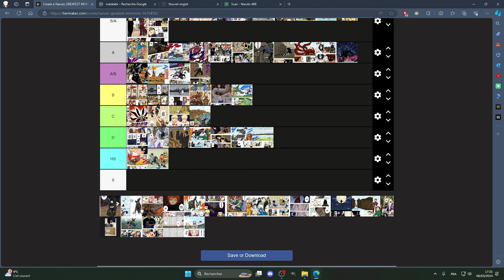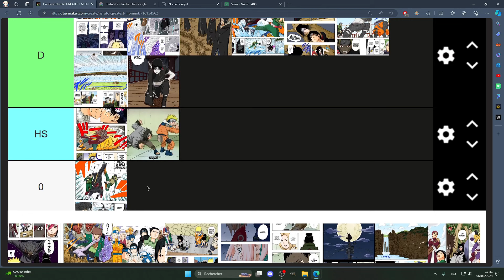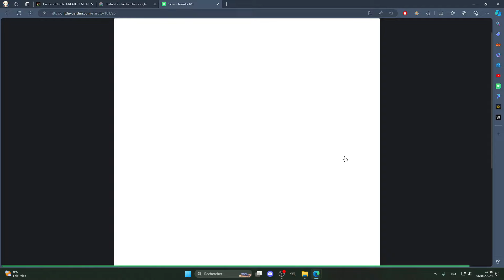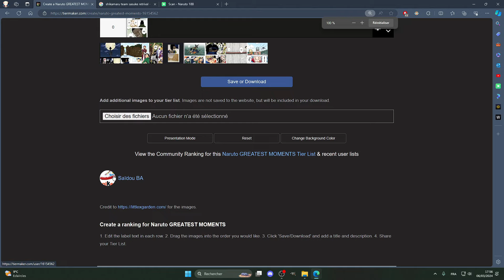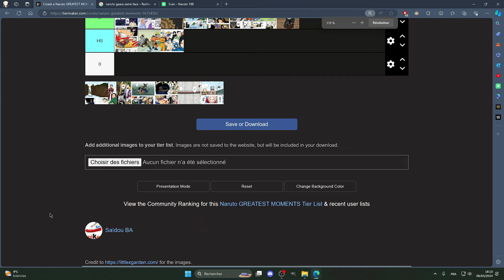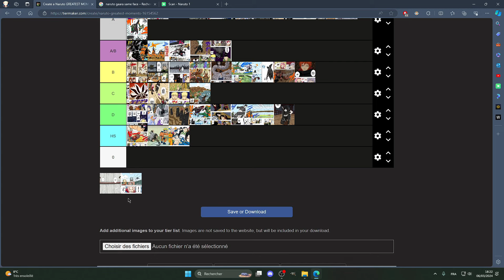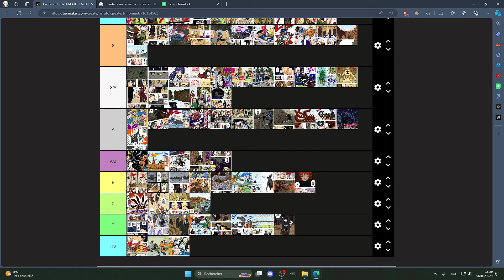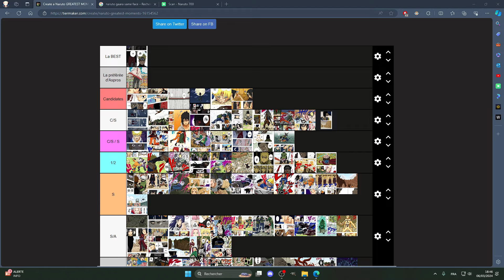LA MEILLEURE SCÈNE DANS NARUTO - ÉPISODE 4 !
Uesh uesh canne à pêche, c'est Aspros, et aujourd'hui au programme, on va terminer la tier-list de la meilleure scène dans Naruto !

RDV samedi pour une vidéo que j'apprécie beaucoup ...